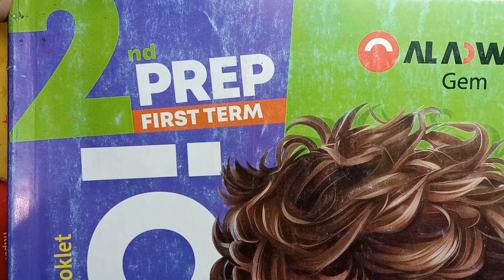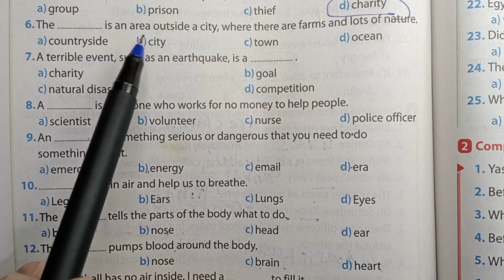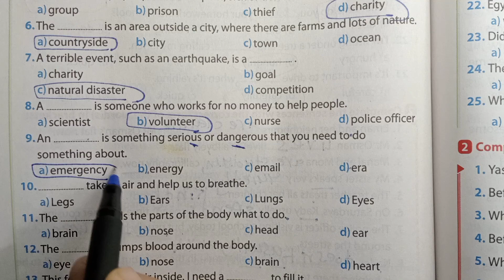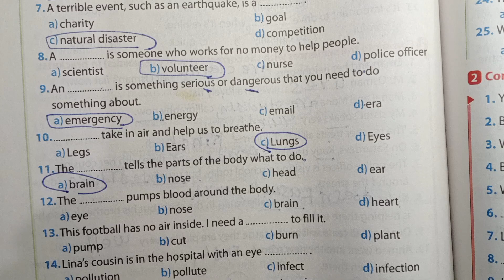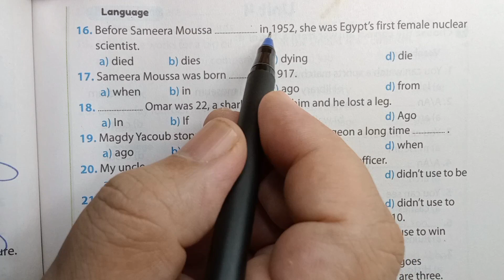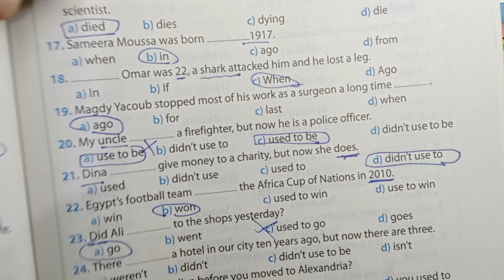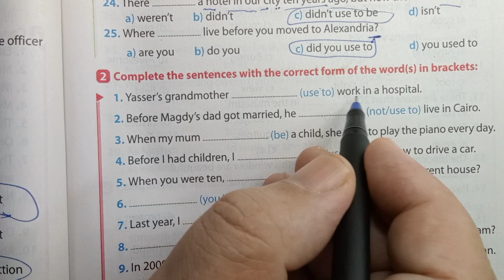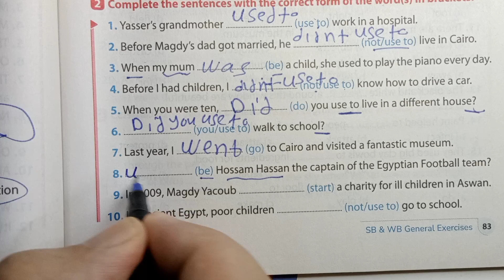حل ملحق جيم الصف الثاني الاعدادي 2024/ ترم اول / ص 82.83